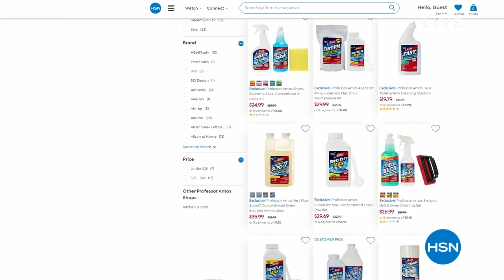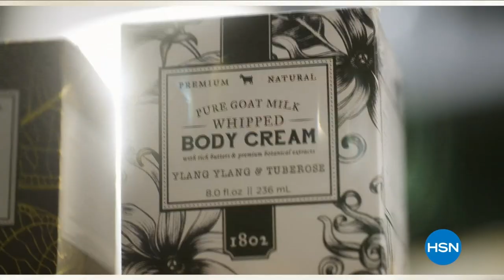HSN | Fall Home Solutions - Professor Amos 19th Anniversary 08.26.2023 - 11 PM